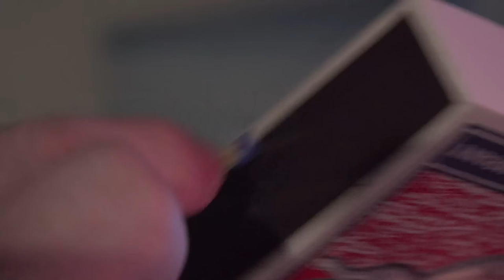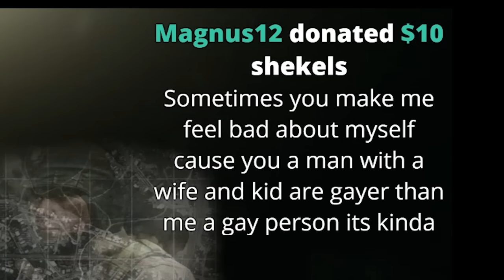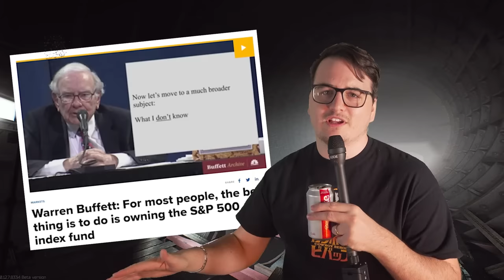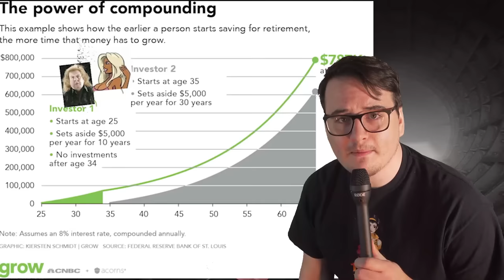10 Hours A Slave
FT.
and @OmidLive

0:00 - Intro
1:14 - Solo Runs
8:52 - Duos With Aqua
25:32 - Duos With Poob
43:49 - White Russian PSA
46:05 - Steve's Mom PSA
47:11 - Omid joins the crew
49:49 - Investing PSA
55:05 - STREAM FAILURE
56:22 - THE DESCENT
57:50 - The Pestily Incident
1:14:40 - Poob & Omid's Marriage Falls Apart